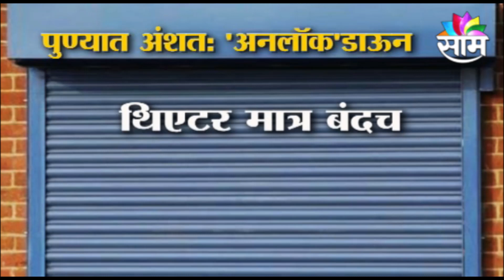UNLOCK UPDATE | पुण्यात सोमवारपासून दुकानं खुली, पाहा सविस्तर बातमी